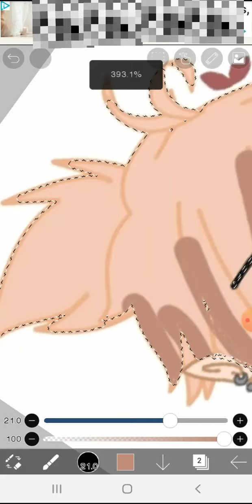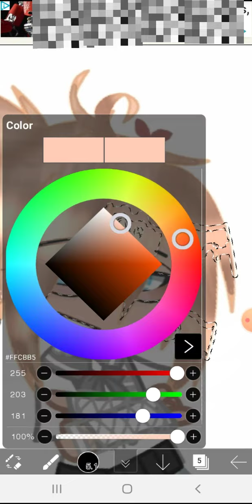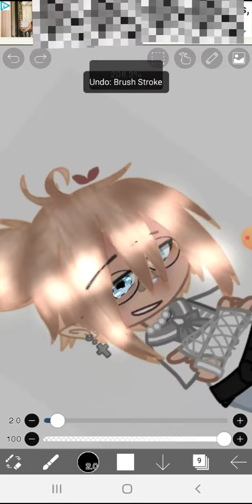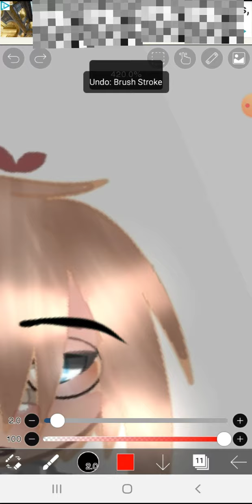How i edit? || (Updated version) || (Art for @Dat boi sus )